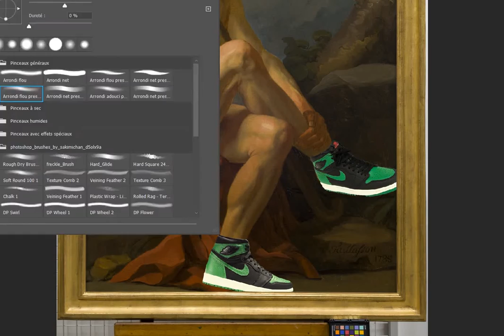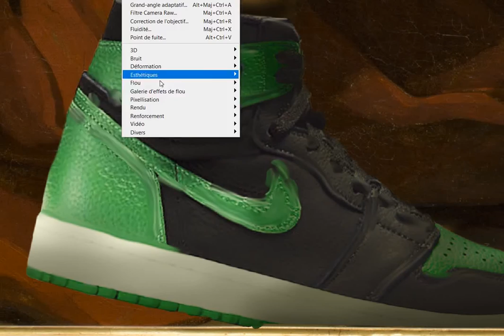Bacchaweek : time lapse d’Anachronismes de Gabriel Oçafrain, les coulisses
Premier projet de la Bacchaweek : Gabriel Oçafrain, étudiant à l’Université Bordeaux Montaigne en M1 Histoire de l’Art moderne, revisite quelques chefs-d’œuvre du musée, les détourne en y ajoutant des éléments de la pop culture ou des objets anachroniques.

Découvrez la Time lapse de la réinterprétation de "Berger assis" de Jean-Joseph Taillasson.

L’œuvre présente un berger qui, sous ce titre un peu banal, dissimule un autre motif : une étude masculine assise au premier plan d’un paysage. Un exercice pédagogique pour tout élève de l’Académie Royale de peinture et de sculpture, l’étude du nu étant pratiquée sous couvert mythologique ou religieux.
Derrière l’image bucolique, le Berger assis s’inspire de sculptures antiques, tels Le Torse du Belvédère (Rome, Vatican) ou Le Tireur d’épine (Rome, musée du Capitole), mais aussi de la pose traditionnelle de l’allégorie de la Mélancolie ou de celle de saint Jean-Baptiste dans le désert (gravure de Mellan). Courir ou ne pas courir, telle est la question…
[Allez 1,2,3, j’y vais !] [Courir ou ne pas courir ?] [Mauvaise résolution]

« Ces images sont le résultat du mélange de deux esthétiques diamétralement opposées mais que j'apprécie autant l’une que l’autre.

D’un côté la peinture classique du siècle de Caravage à celui de Bouguereau, et de l’autre la pop culture et le streetwear dans lesquels je baigne depuis toujours. La rencontre de ces deux univers me permet de créer des images hybrides qui croisent toutes ces références soupoudrées d’un côté léger et humoristique.

Ma formation en histoire de l’art me permet de constituer une base de références picturales dans laquelle je pioche une œuvre pour y ajouter un téléphone, un ordinateur, des écouteurs ou des vêtements actuels afin de créer ces anachronismes. »

La Bacchaweek !
Du mardi 23 au dimanche 28 mars 2021, laissez-vous surprendre ! Rendez-vous tous les jours à 18h pour découvrir ces projets inédits :
soit depuis l’événement Facebook (compte non indispensable le temps de l’événement)

Cette année, 63 étudiants ont été sélectionnés à la suite de l’appel à candidatures. Ils ont imaginé et créé 16 projets adaptés à une diffusion entièrement dématérialisée, pour faire vivre et réinterpréter les œuvres.